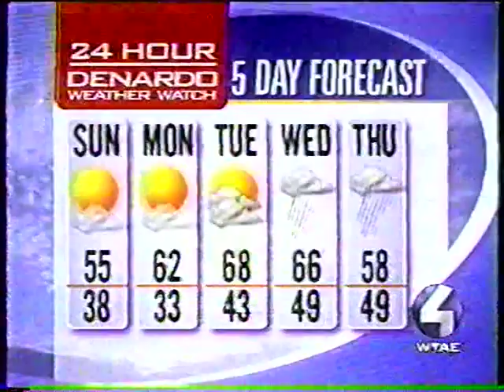Pittsburgh Home and Garden Show 3/5/00 - WTAE-TV, Pittsburgh, PA